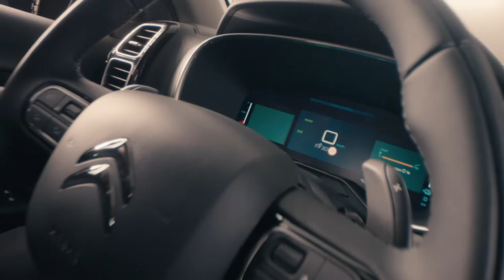Citroen C5 AIRCROSS, le style